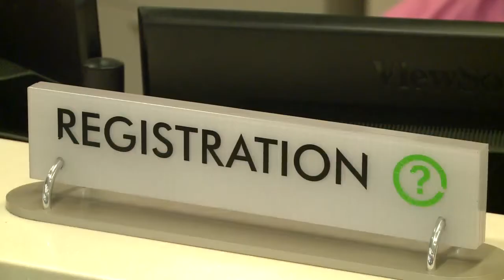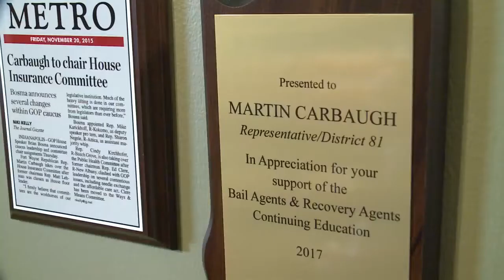Carbaugh retains Indiana House seat; challenger Miller cheering him on